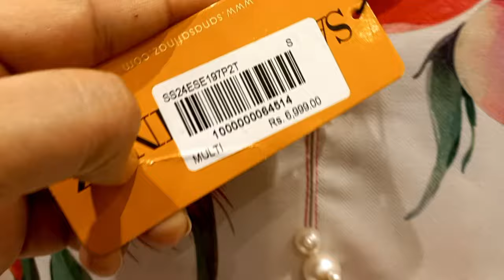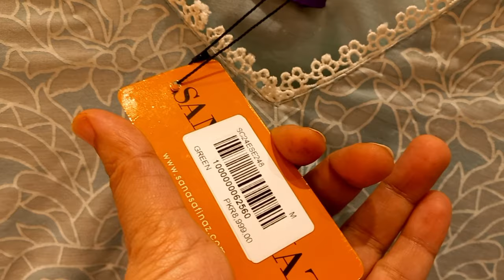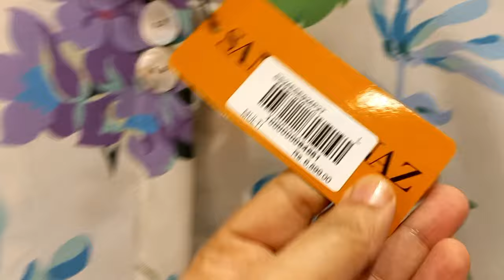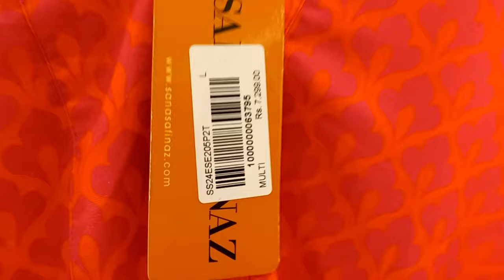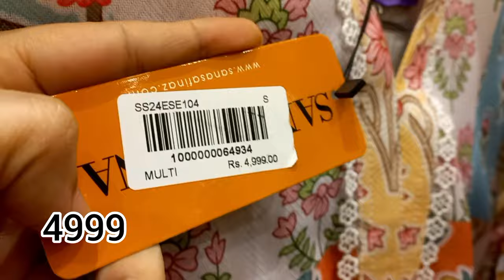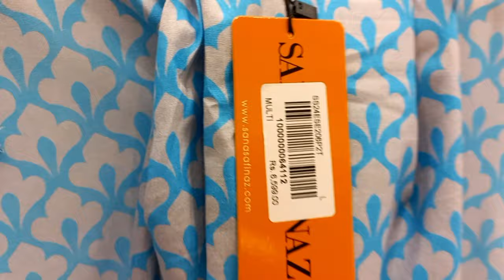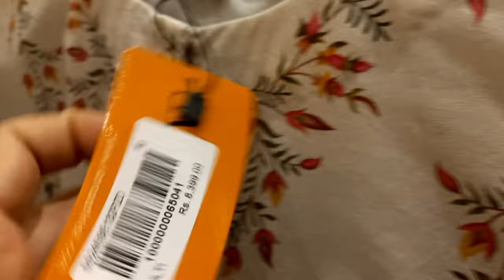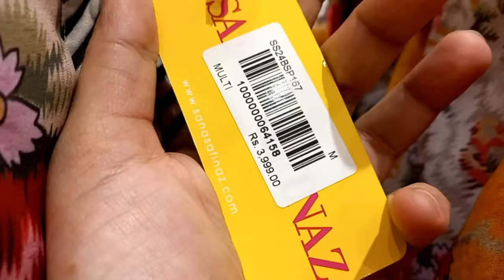Sana Safinaz Spring Summer Collection 2024 | Ready To Wear Lawn Collection ft. HANIA AMIR